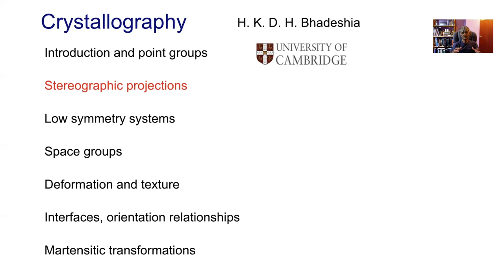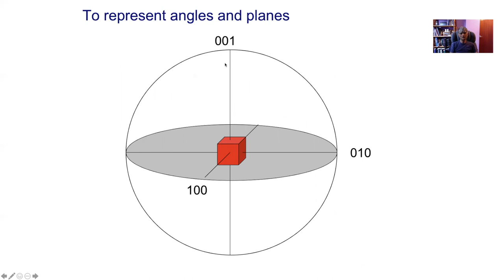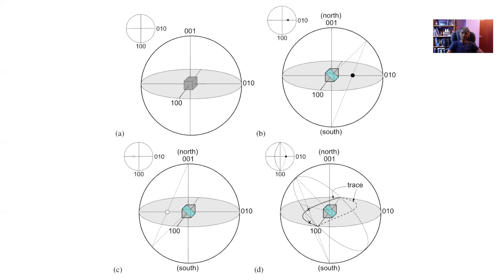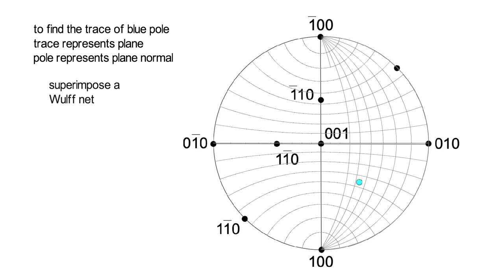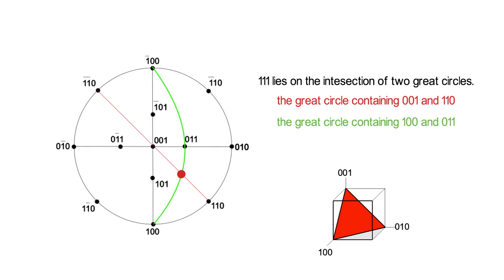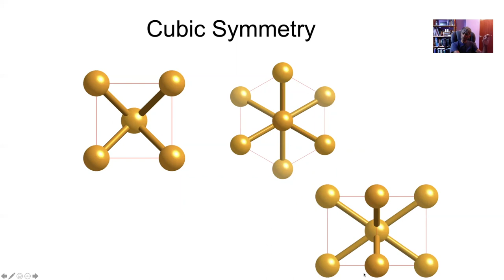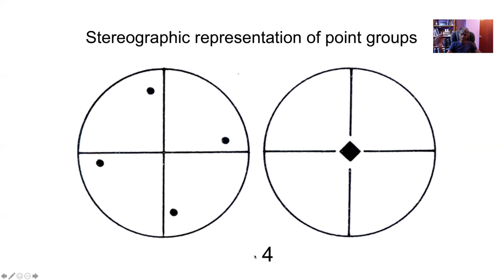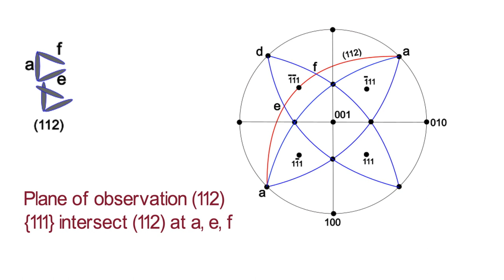Crystallography, stereographic projections, Lecture 3 of 9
An introduction to stereographic projections and their applications, the Wulff net and methodology.